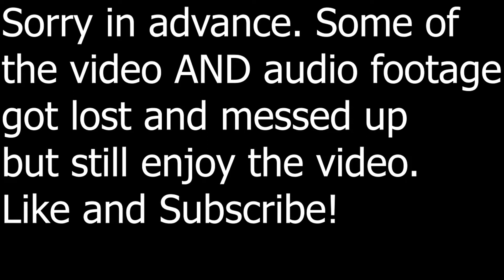Death and Destruction-Sekiro Shadows Die Twice Episode 6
Video and audio got messed up. Sorry